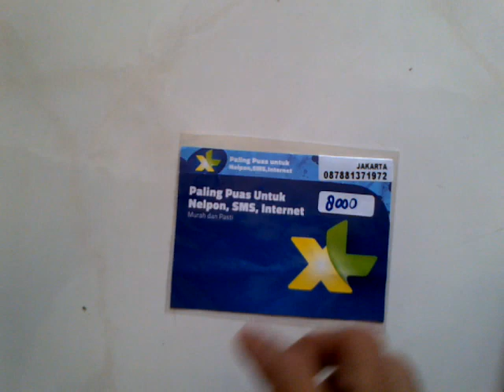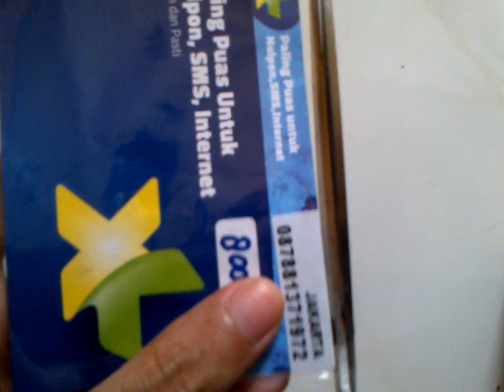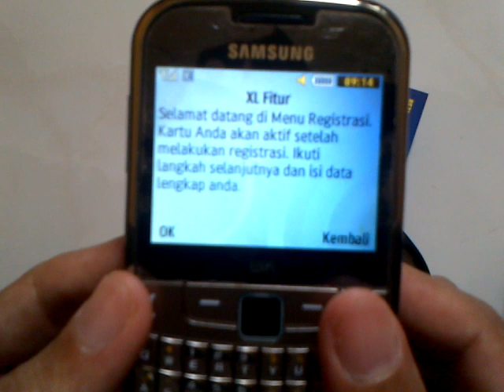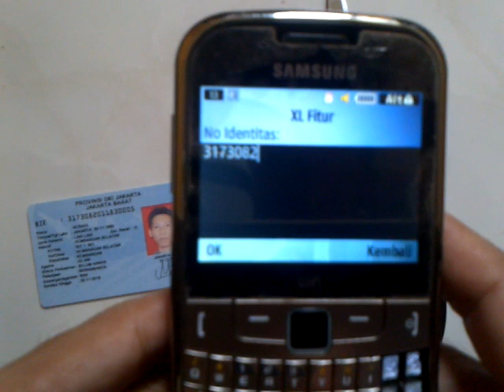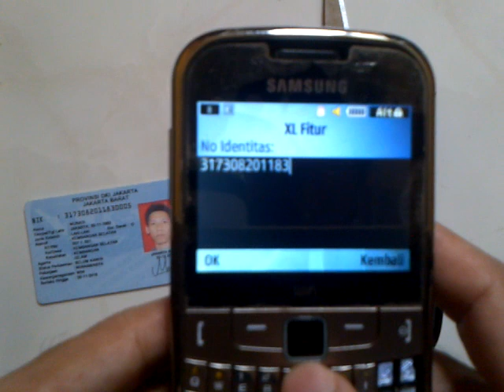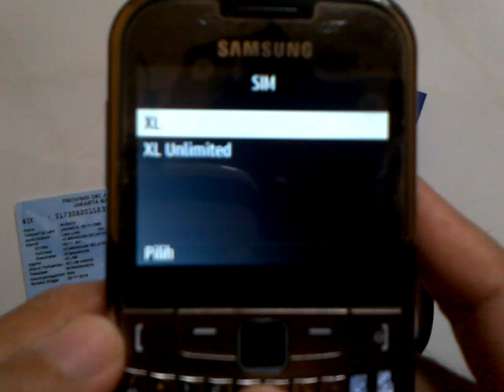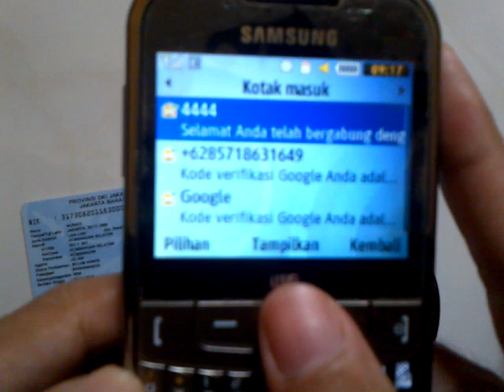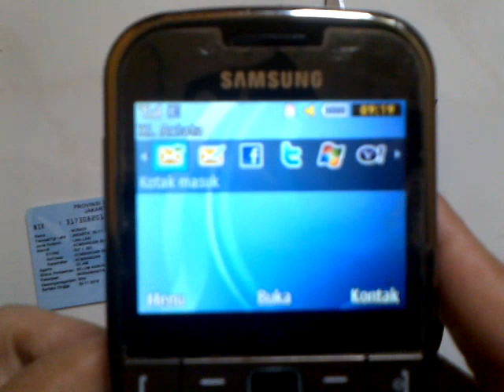Cara Aktivasi atau Registrasi Kartu XL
Cara aktivasi atau registrasi kartu xl ini mudah untuk dilakukan. Sebelum melakukan aktivasi kartu perdana XL, siapkan kartu identitas diri untuk mengetahui nomornya guna dimasukkan pada kolom registrasi nantinya.